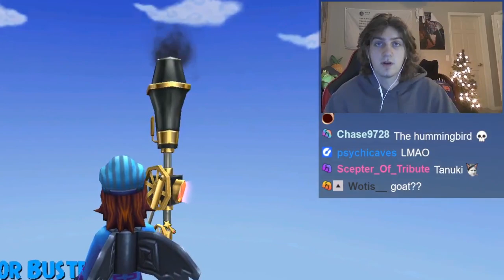They cheated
Wizard101's next biggest glitch is finally here!